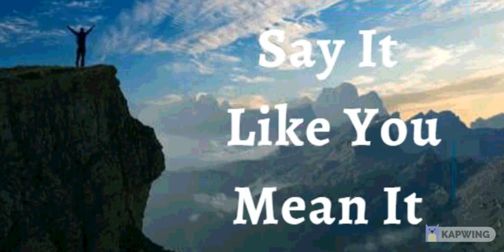11th November 2021 Say It like You Mean It (Audio in Marathi)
तुम्हाला जसे म्हणायचे आहे तसे म्हणा
11 नोव्हेंबर 2021

विश्वासाची घोषणा
मी माझ्या आयुष्यावर इफिसकरांस पत्र  3:20 घोषित करतो. मी जे काही विचारतो किंवा विचार करतो त्या सर्वांपेक्षा देव अत्यंत, विपुलतेने करतो. मी देवाचा आदर करतो आणि त्याला प्रथम शोधतो आणि त्याचे सर्व आशीर्वाद मला जोडले जातात. देवाची कृपा माझा पाठलाग करते आणि मला overtake करते. मी योग्य वेळी योग्य ठिकाणी आहे. लोक माझ्याशी चांगले वागण्यासाठी त्यांच्या मार्गाने जातात. मी देवाच्या कृपेने वेढलेला आहे. ही माझी घोषणा आहे.

माझे हृदय आनंदाने भरले आहे. मी सर्व गोष्टींमध्ये आणि सर्व प्रकारे धन्य आहे. देव प्रकाश आहे म्हणून मी प्रकाशात चालतो. तो माझा  आत्मा, माझे मन आणि माझे शरीर आहे. माझ्या शरीरातील सर्व अवयव - माझे डोळे, माझे मूत्रपिंड, माझे फुफ्फुस आणि माझे हृदय, सर्व काही ठीक आहेत. माझ्या शरीराचा कोणताही भाग आजारपणाने कधीही उध्वस्त किंवा नुकसान होऊ शकत नाही. देवाला सर्व गौरव!

शालोम